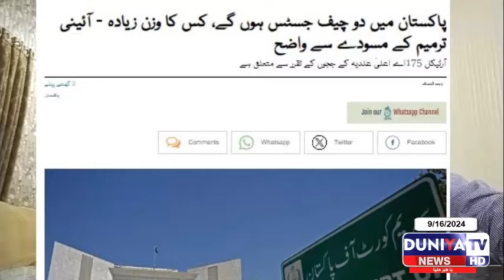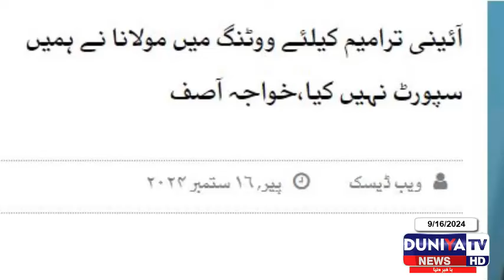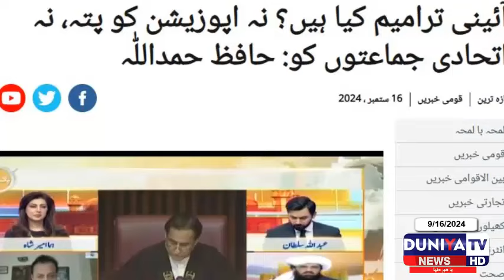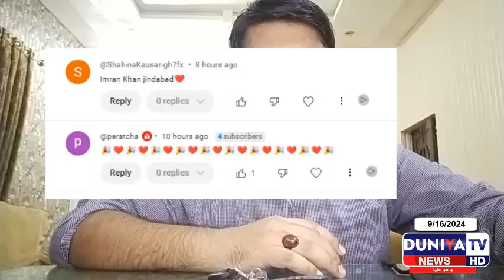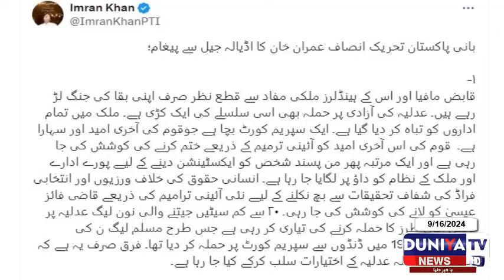Qazi Faiz isa extension per mukay per gay, قاضی فائز کا سر پھٹ گیا , آئینی ترمیم کا نتیجہ, statment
اسمبلی سے براہ راست مناظر۔۔آئینی ترمیم کیا ہوگا؟ موجودہ صورتحال

Qazi Faiz ki tabiyat set ker d,قاضی فائز کا سر پھٹ گیا,WIQLA SPREEM COURT PHONCH GYE